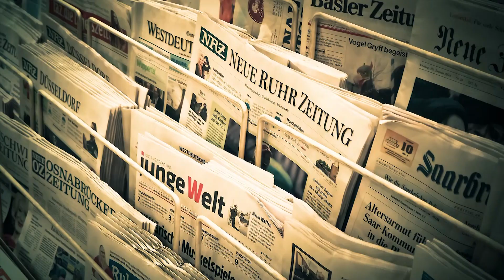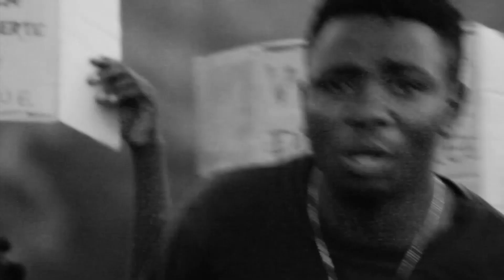Eraghone_AFRIKA [Official Music Video 2020]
LYRICS

Yeyeye, wowowo, it’s already done
 CHORUS
Is violence going to cease in Africa
Women being raped and killing young men?

 1ST VERSE

Africa, Africa
You are so sad
Citizens, we are suffering
To the wishes of the authorities
Where is the battlefields ... [AFRICA]
Business of guns? ….. [AFRICA]
They bring disease, they bring medicine …..[AFRICA]
They bring religions, they bring bombs ….. [AFRICA]
FATHER LORD WE DO PRAY
HELP AFRICANS
War, ethnicity and Selfishness
Are not African tradition!      Eeeeh
  CHORUS

 2ND VERSE

Citizens are strangers in their home
Government destroying their freedom
Press destroying information
Religion destroying people’s moral
Doctor destroying health
University destroying knowledge
But let me remind you this:
‘’REAL LEADERS MUST BE READY
TO SACRIFICE ALL FOR THE FREEDOM
OF THEIR PEOPLE,” said NELSON MANDELA.
LONG LIVE THE INDEPENDENCE OF AFRICA
AFRICA, YOU ARE MY HOME.